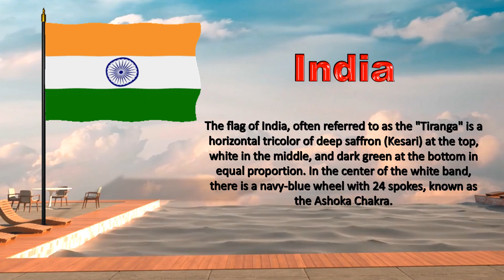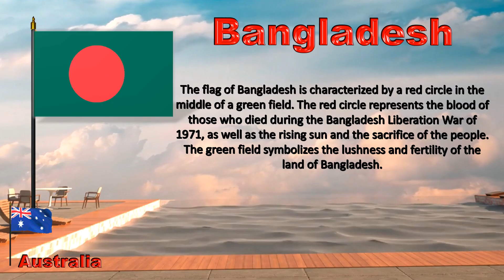Comparison National Flags From Around The World With Intricate Details!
In this Video we have discussed on National Flag along with details of flag of different countries.
Listing every country's flag along with detailed information about each one would be quite extensive.

Please support me if you like such type of video, your support give me motivate to further create more such type of content so please subscribe are channel and give us your support.

software used for making this video: Coreldraw, Photoshop, 360 power point,Blender, Audodesk Animation.

Must watch another videos || link is given below.